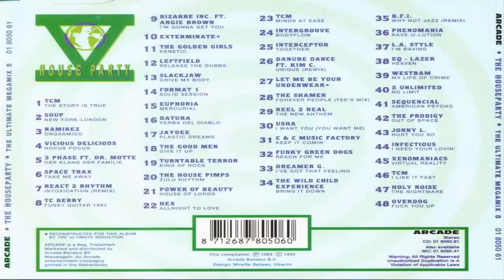House Party V - The Ultimate Megamix (1993) [CD, Compilation]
Various ‎– House Party V - The Ultimate Megamix

Label: Arcade ‎– 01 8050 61, Arcade ‎– 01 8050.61
Series: House Party (5) – V
Format: CD, Mixed
Country: Netherlands
Released: 1993
Genre: Electronic
Style: House, Techno, Euro House, Hardcore

Tracklist: 13:00

Tracklist:

1  TCM - The Story Is True
2  Soup - New York - London
3  Ramirez - Orgasmico
4  Vicious Delicious - Hocus Pocus
5  3 Phase Featuring Dr. Motte - Der Klang Der Familie
6  Space Trax - Take Me Away
7  React 2 Rhythm - Intoxication (Lion Rock Hoe Down Mix)
8  TC Berry - Funky Guitar 1992
9  Bizarre Inc. Featuring Angie Brown - I'm Gonna Get You
10  The Ultimate Seduction - Exterminate
11  The Golden Girls - Kinetic
12  Leftfield - Release The Dubs
13  Slackjaw - Drive My Body
14  Format 1 - Solid Session
15  Euphoria - Mercurial (Euphoria V's Ernie & Bert Travelling At The Speed Of Light Mix)
16  Datura - Yerba Del Diablo (Achico)
17  Jaydee - Plastic Dreams
18  The Good Men - Give It Up
19  Turntable Terror - King Of Rock
20  The House Pimps - Zulu Nation
21  Power Of Beauty - House Of Lords
22  Hex - Alright To Love (Exposure Mix)
23  TCM - Minds At Ease
24  Intergroove - Bodyflow
25  Interceptor - Together
26  Danube Dance Featuring Kim C. - Unique (Underground Mix)
27  The Ultimate Seduction - Let Me Be Your Underwear
28  The Shamen - Phorever People (Tee's Mix)
29  Reel 2 Real - The New Anthem
30  Usha - I Want You (You Want Me) (Club Mix)
31  C & C Music Factory - Keep It Comin'
32  Funky Green Dogs - Reach For Me
33  Dreamer G. - I've Got That Feeling
34  The Wild Child Experience - Bring It Down
35  B.F.I. - Why Not Jazz (Remix)
36  Phenomania - Rave-o-lution
37  L.A. Style - I'm Raving
38  Eq-Lazer - Heaven
39  WestBam - My Life Of Crime
40  2 Unlimited - No Limit
41  Sequencial - American Psycho (Igor S. Pump Mix)
42  The Prodigy - Out Of Space
43  Jonny L. - Hurt You So
44  Infectious - I Need Your Lovin'
45  Xenomaniacs - Zone Tripper
46  TCM - I Like It Fast
47  Holy Noise - The Nightmare
48  Overdog - Fuck You Up

Total time :  78:31

Phonographic Copyright (p) – Arcade Benelux B.V.
Made By – Europe Optical Disc
Marketed By – Arcade Benelux B.V.
Distributed By – Arcade Benelux B.V.

Credits:

Co-producer [TCM Tracks] – Sequencial
Design – Mireille Geijsen, Utrecht*
DJ Mix, Producer – Addy van der Zwan, Ege van Kruysdijk, Koen Groeneveld, Marcel Theunissen
Executive-Producer – DJ Cowboy*, DJ Thimbles, Mr. Ladies
Photography By – Hans B. Thé
Notes